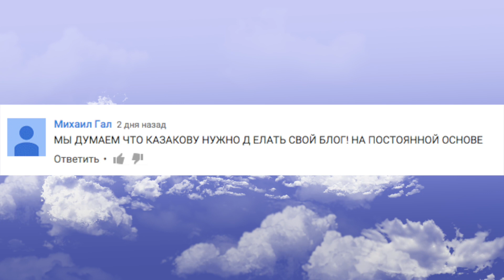Я ЗАПИСАЛ ПЕРВЫЙ ВЛОГ! ★ ДЖЕЙ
Вы сами попросили, я не виноват. Жду вас и ваши вопросы в комментариях! Давайте вдарим рок :D